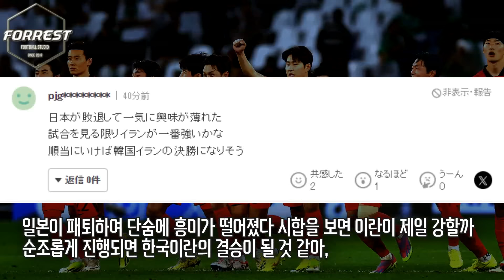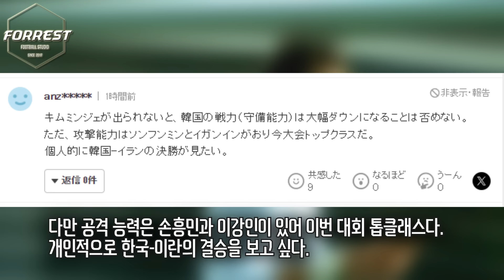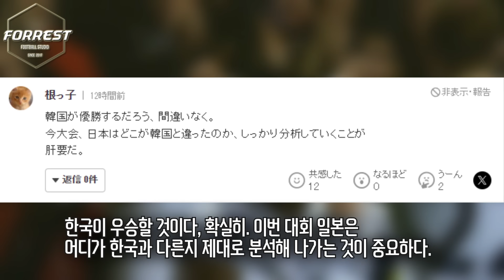"한국이 요르단 이기고 결승 예상" 운명의 4강 요르단전 앞둔 한국 대표팀에게 일본 팬들이 승리를 예상한 이유 "한국 축구는 집념이 강하다." [대한민국 vs 요르단]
구독!